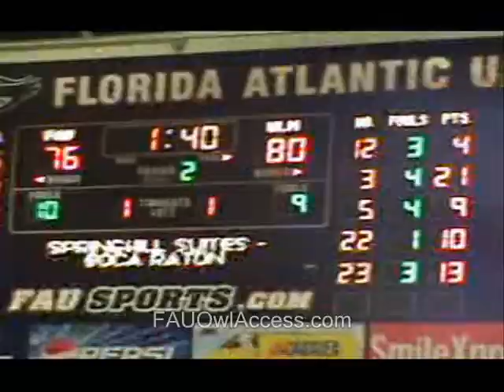fau ulm audio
FAU 94, ULM 88 audio